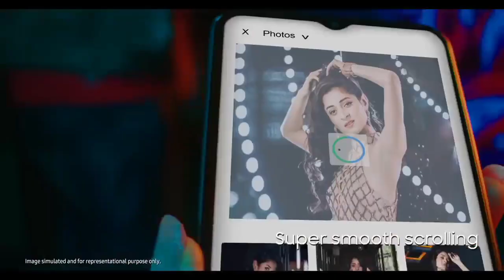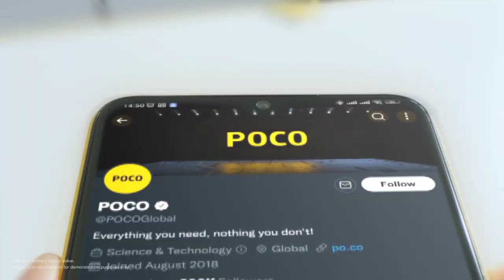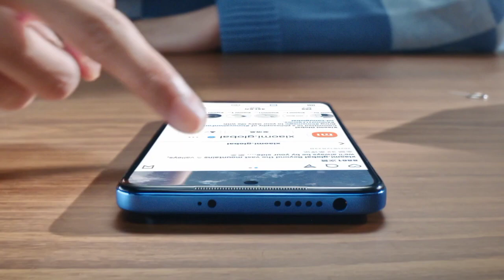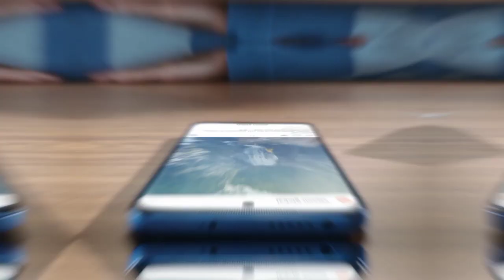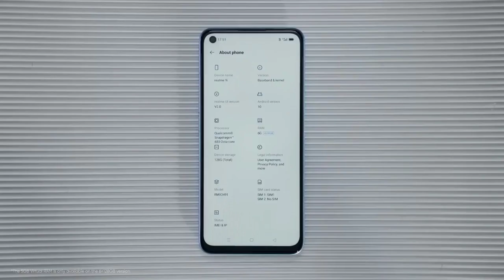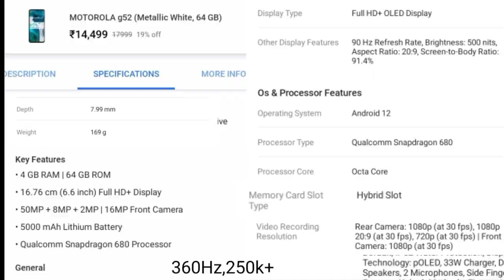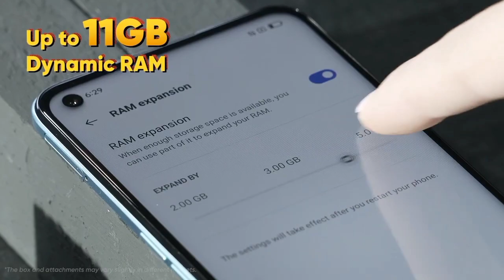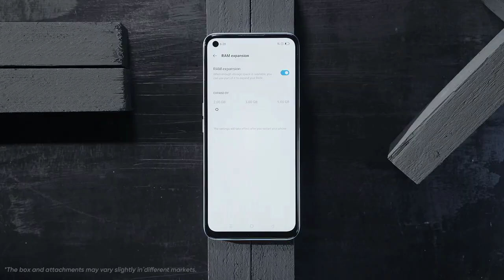Top 5 Best Powerful Smartphone Under 12000 In India 2023 | Best Phone Under 12000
Hi Guys is video me maine aapko Top 5 Best Powerful phone ko bataya hai jise aap purchase kar sakte ho abhi ke time pe 12k ke under me ye sabhi phone ek achcha dhansu smartphone hai And Value for money smartphone hai Agar aapko 15k ke under me ek achcha Smartphone chahiye ya fir koi gaming phone chahiye to aap inme se kisi bhi phone ko le sakte hai ok

1. best phone under 12000
2. best smartphone under 12000
3. best gaming phone under 12000
4. gaming phone under 12000
5. best mobile under 12000
6. best phone under 12000 in 2023
7. best camera phone under 12000
8. mobile under 12000
9. camera phone under 12000
10. phone under 12000
11. smartphone under 12000